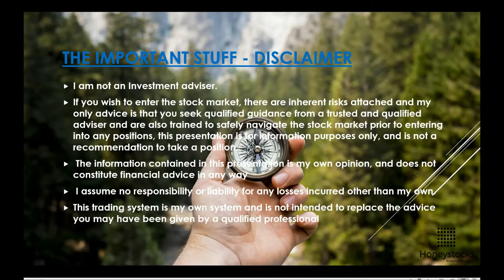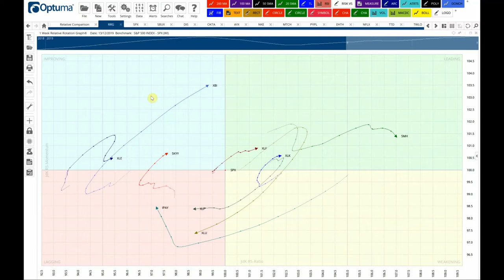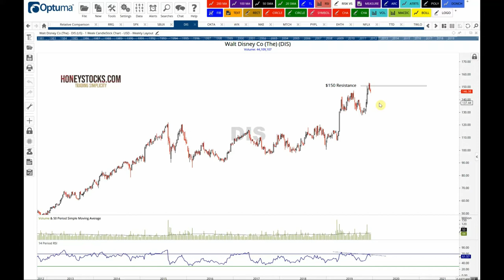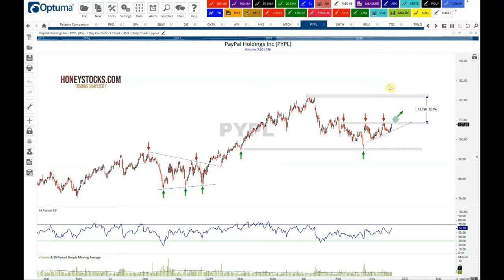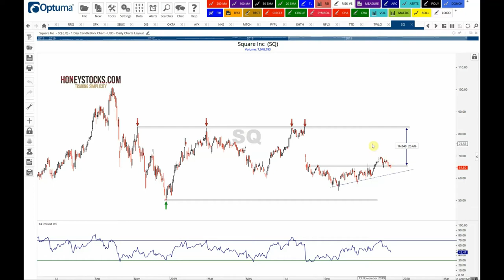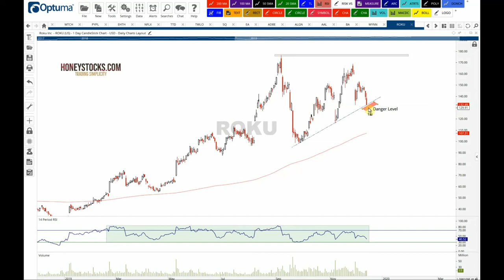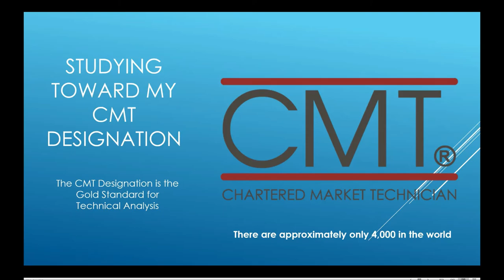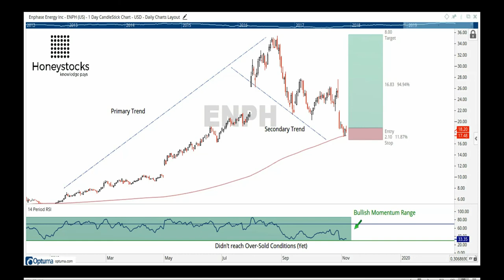Stock Market Weekend Analysis - 14th December 2019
The best Trade Ideas and Stock Analysis for the forthcoming week. We making the difficult simple and Trading the Financial Markets DOES NOT need to be complicated.

Having a logical approach will both maximise profit and also limit losses... Day Trading is NOT the answer... Trend Trading IS.

Trading using Technical Analysis is the way forward

Stock Market - Trend / SwingTrading Experts